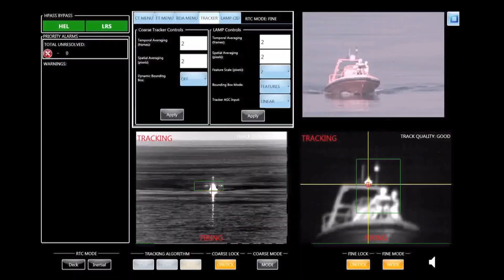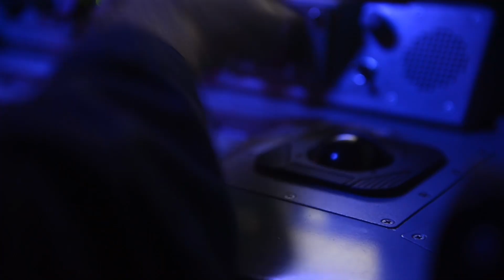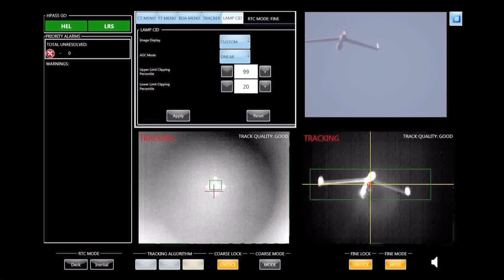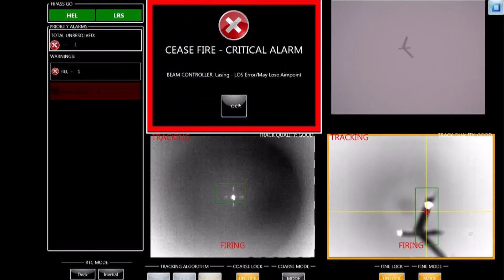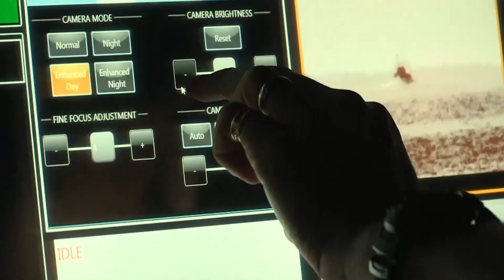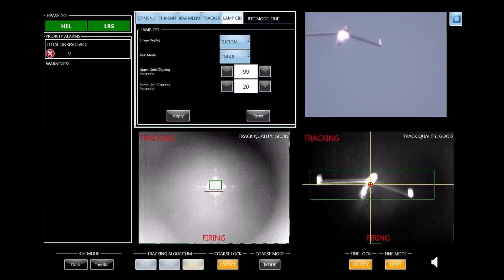AN/SEQ-3 Laser Weapon System: The Future of Naval Defense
Step inside the AN/SEQ-3 Laser Weapon System, the US Navy’s groundbreaking directed-energy weapon. This video dives deep into how this advanced system works, its tactical applications, and the strategic impact it’s having on naval defense. Learn how the Laser Weapon System is revolutionizing modern combat by neutralizing threats at the speed of light, all while offering unmatched precision and cost-effectiveness. Discover why this technology is a game-changer for the Navy’s future operations.

⏰ Timestamps:
00:00 - Laser Weapon System
01:34 - Purpose and Use of the Laser Weapon System
03:10 - The Damage Capabilities and Cost of the Laser Weapon System
04:55 - Range and Limitations
05:57 - Installation and Platforms
06:46 - Alternatives to the Laser Weapon System
09:28 - Conclusion

Do you see Laser Weapon System becoming the standard for future naval warfare, or do you think there are other technologies that might take the lead?